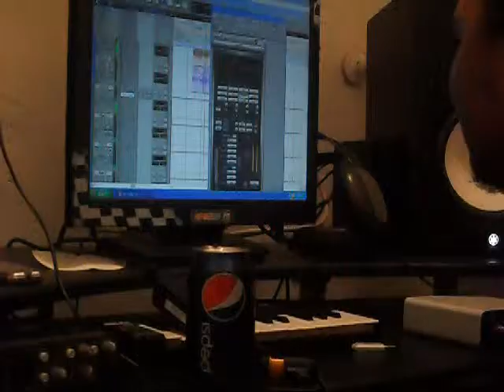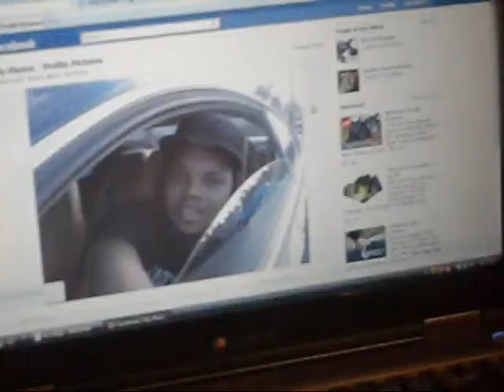Shoota Usual Suspect.wmv